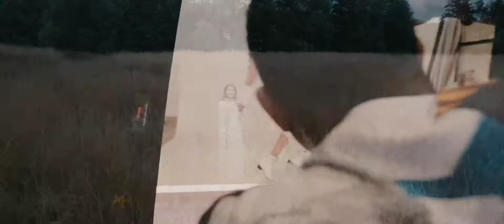Xavibes.com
Xavier DOLLIN • Xavibes
Creative Director & Photographer

InstaPro : Instagram.com/Xavibes
InstArt : Instagram.com/Xavierdollin
InstaVideo : Instagram.com/xavibesfilms